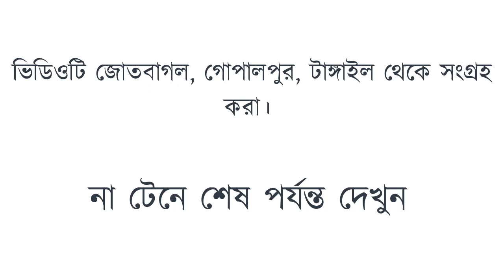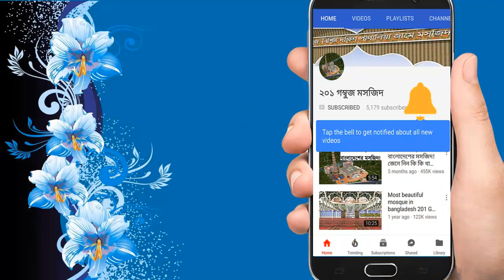হায় হায় নতুন স্টাইলের এই জিকিরের নাম কি? এ কেমন জিকির? Funny Zikir | New Taheri Jikir 2020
হায় হায় নতুন স্টাইলের এই জিকিরের নাম কি? এ কেমন জিকির? হালকায়ে জিকির | Funny Zikir | New Taheri Jikir 2020 | Halka Zikir Bangla
Taheri Style a Vondo Jikir Dance Diye Dekhun Vondo Pirer Funny Jikir
সতর্কতাঃ আমাদের ২০১ গম্বুজ মসজিদ চ্যানলের কোন ভিডিও আংশিক বা সম্পূর্ণ অনুমতি ছাড়া ব্যবহার করলে কপিরাইট আইন অনুযায়ী ব্যবস্থা নেয়া হবে ।
Caution: We use video for Channel of the 201 Gombuj Masjid, without any permission Don't Use partial or complete Video Footage , then the laws of copyright will be taken accordingly.